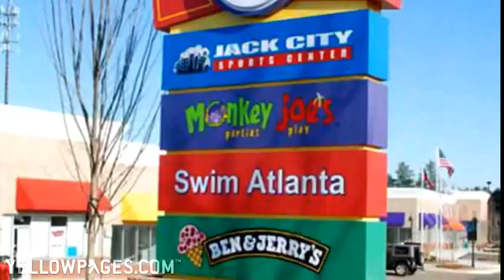A -1 Signs Inc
A-1 Signs Inc. is where Atlanta businesses turn for quality signs at affordable prices.  Since 1977, all types of signs, including custom-designed signs, have been produced to client satisfaction -- real estate signs, illuminated signs, directional signs, etc.  Visit their website to learn more.